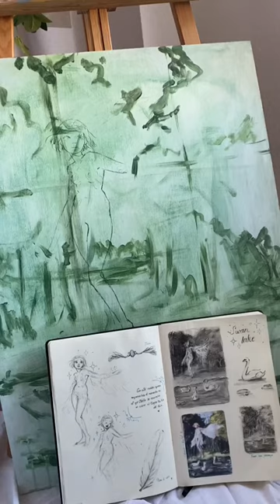diy art artist